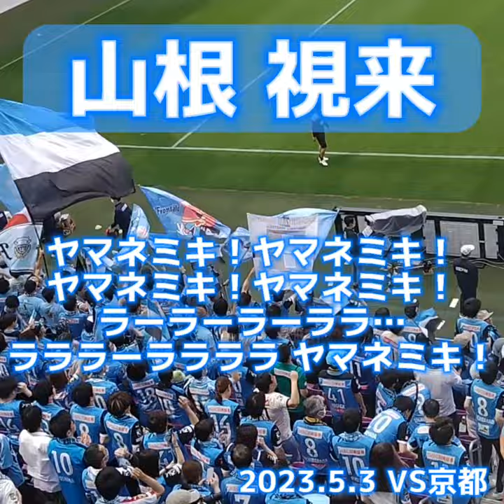【川崎】山根視来 チャント